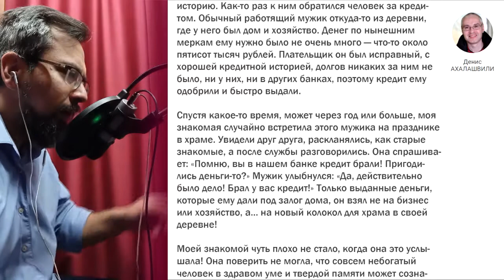Рассказ Дениса Ахалашвили читает Александр Ананьев